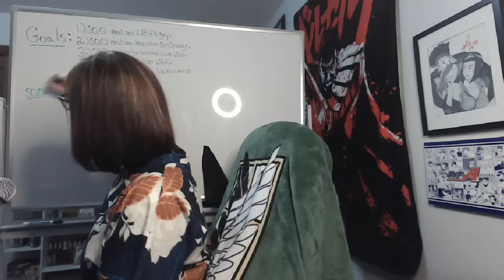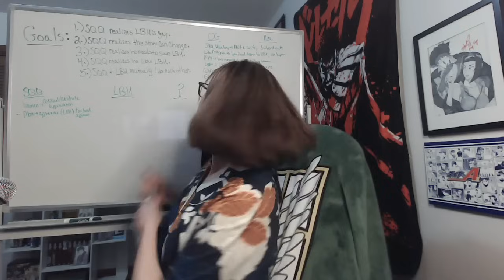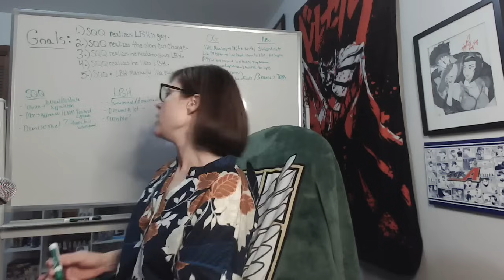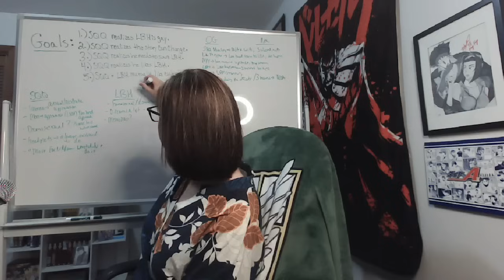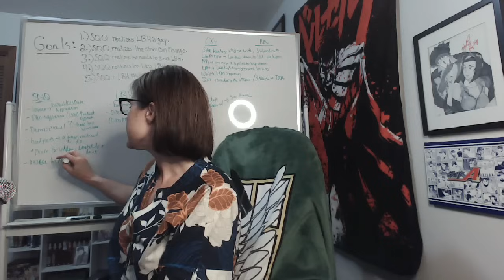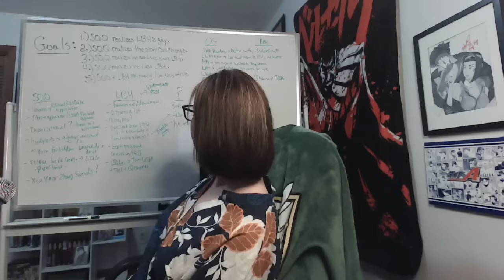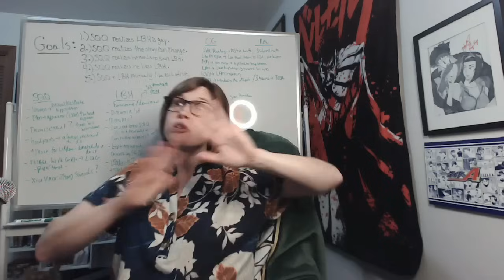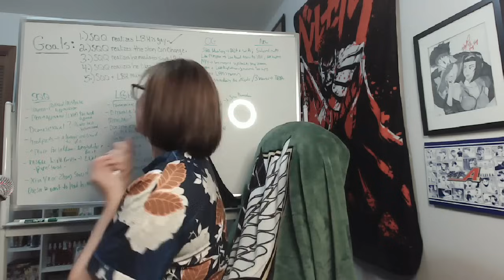Scum Villain's Self-Saving System: Novel Chapters 49-51 Reaction! SHEN QINGQIU LEARNS THE TRUTH?!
**TRUTH-SEEKING HEADPHONE WARNINGS**

We're almost to the end of Volume 2 and FINALLY *sings* Shen Qing Qiu is illuminated to Luo Binghe's attraction to him! And THEN SOME!

There were dreams, there were battles for escape, there were...reveals of NECROPHILIA?! Excuse me, MXTX?! I was prepared for kinkery with her writing, but not this soon, and not like THIS! Well...the roller coaster is NOT letting up, is it?!